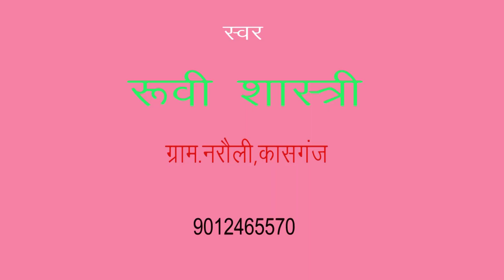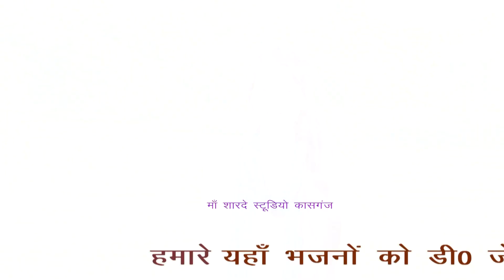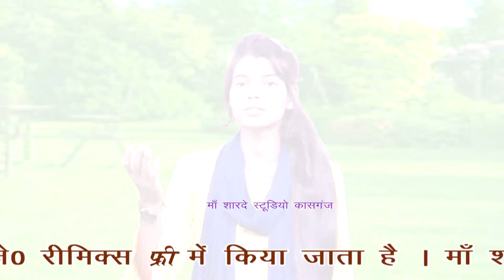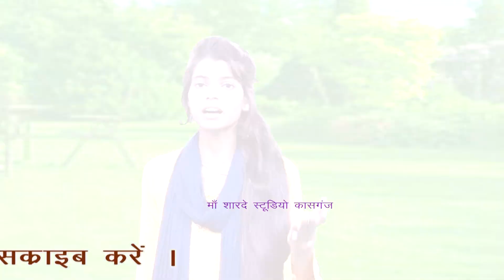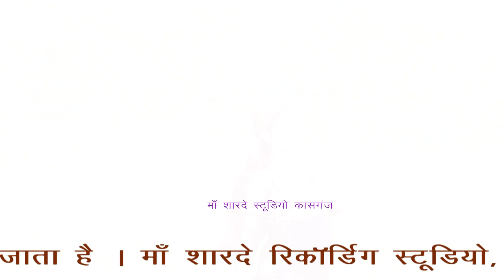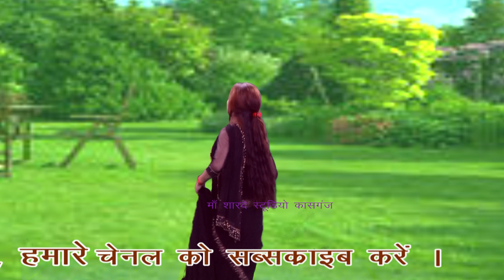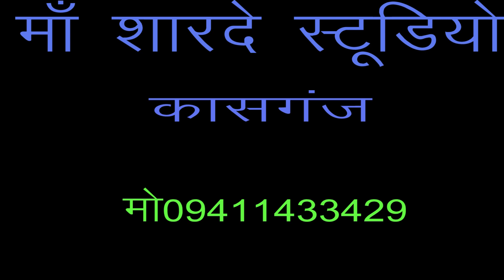लोकगीत/अब तेरा बेटा मेरा है/डीजे/ शास्त्री रूवी रानी /माँ शारदे स्टूडियो कासगंज/9411433429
remixer nirmal yadav                                                    Title :-अब तेरा बेटा मेरा है

माँ शारदे स्टूडियो कासगंज  :- 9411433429